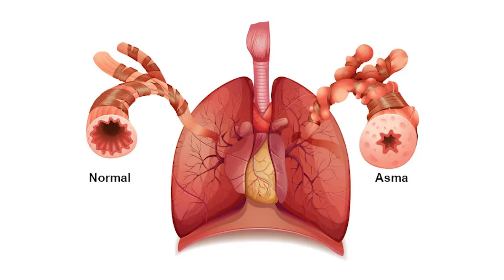Pessoas com asma devem redobrar cuidados no outono e no inverno